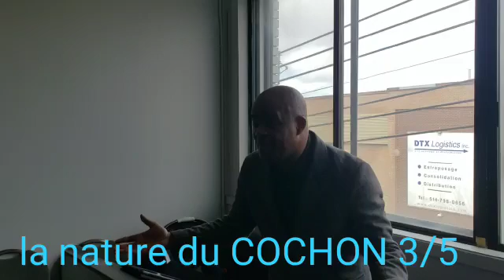THÈME: LA NATURE DU COCHON (3/5) PASTEUR SERGE BIYA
EGLISE LA COMPASSION DIVINE ECD MONTRÉAL